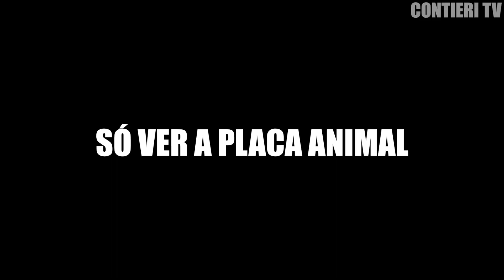Dias de CHUVA dias de GLÓRIA! Tamo ficando RICO?! Delivery em Londres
E aí família! No vídeo de hoje trago um pouco de mais um dia de trabalho aqui em Londres, fazendo delivery de bike. Também abri meus ganhos, mais uma vez (afinal aqui é TRANSPARÊNCIA MLK). Ou seja, nesse vídeo você consegue ter uma idéia se estamos realmente ganhando dinheiro ou apenas sobrevivendo nesse momento MUITO complicado. Tmj! É nozes na frita!

CRIE SUA CONTA UBER EATS E COMECE A GANHAR DINHEIRO IGUAL EU!